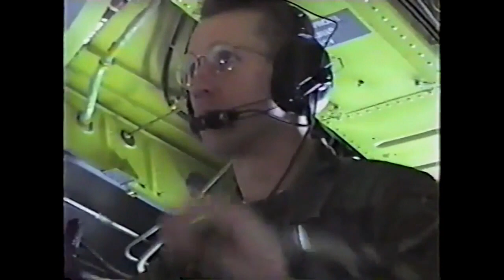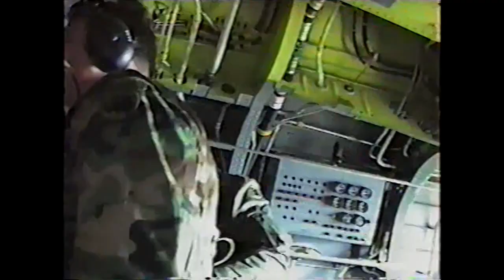Rattler DZ Jump Nov 1992 Short Version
This is the short Version of Co H 122 LRS doing a Jump on a Farmers Field in Summerville Ga. in Nov. 1992, it was the first time i had made a Jump out the back of a Chinook Helicopter.  the Black piles are chicken Manure the farmer had not spread out yet which is called Rattler DZ so we aimed for Dead Cow DZ that was the next field over, it only had 1 tree, a small pond and a dead cow on it.